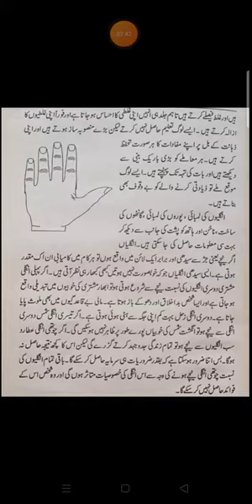Choti unglion Fingers ki pehchan (Palmistry 360)